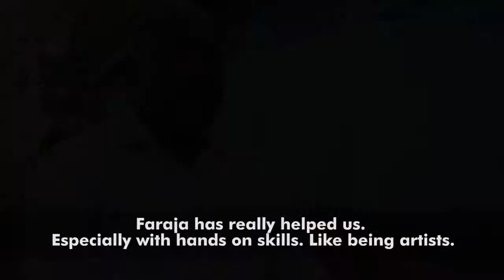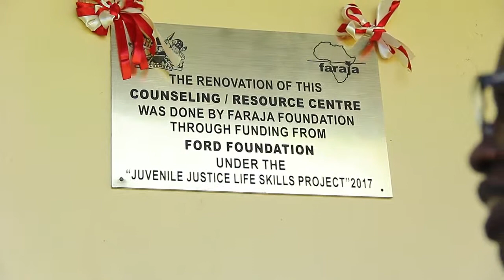Faraja Foundation: CORRECT ME WITH LOVE, FOR I AM ONLY A CHILD